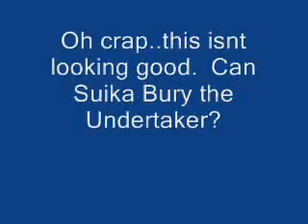Tribute to Suika, BigAl Style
BigAl2k6 plays WWE Smackdown vs Raw